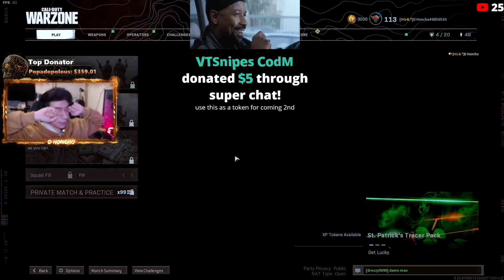Honcho Plays Warzone With The Boys (Funny Moments)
Funny moments while playing Warzone

If you enjoy my content, support my YouTube dream by getting some merch!
I go live almost everyday at 6-8pm central time on YouTube!